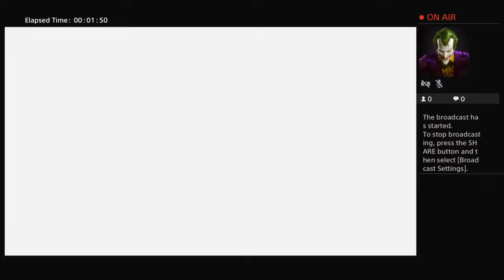PLiver4's Live PS4 Broadcast